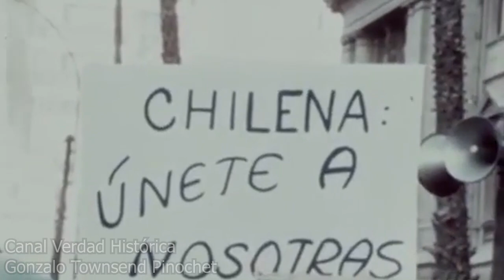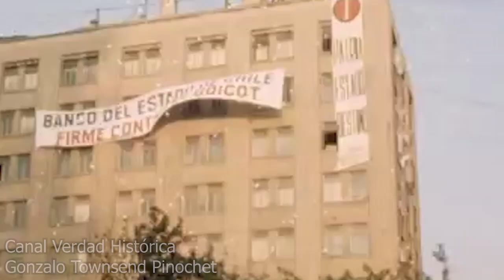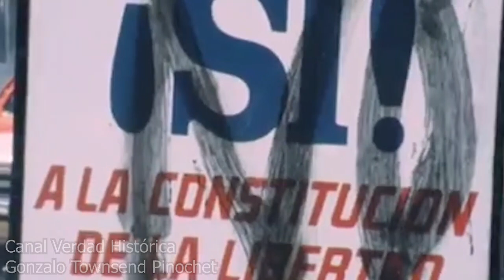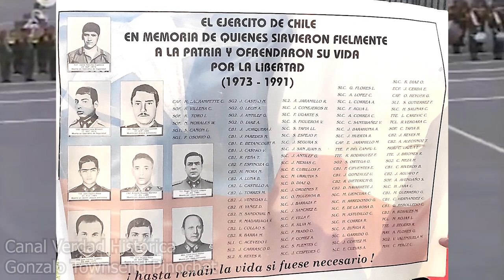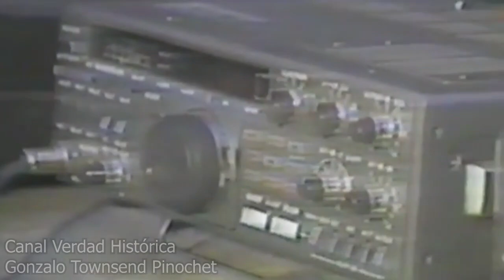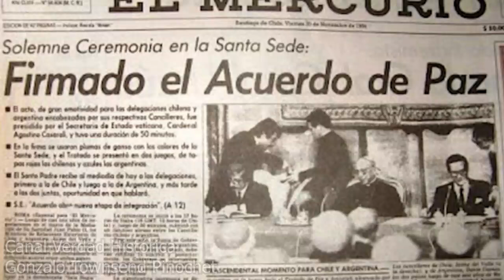El GOBIERNO MILITAR de AUGUSTO PINOCHET y las Fuerzas Armadas de Chile RESUMIDO EN 20 MINUTOS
Resumen Gobierno de la Fuerzas Armadas y de Orden (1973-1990) encabezado por el Presidente Augusto Pinochet Ugarte.
Historia de Chile, 11 de septiembre de 1973.